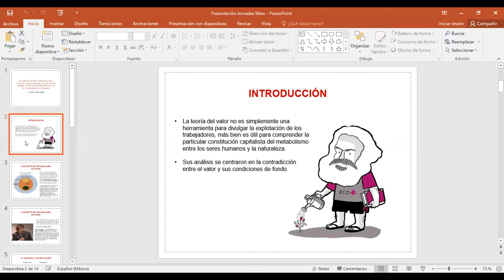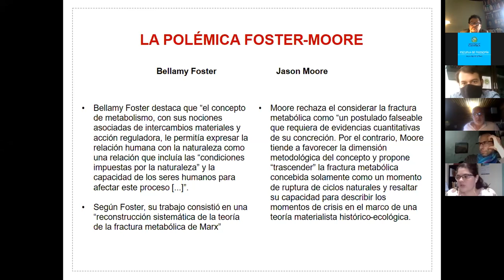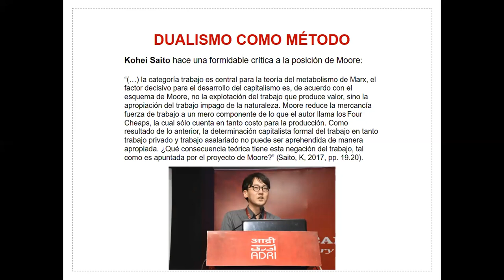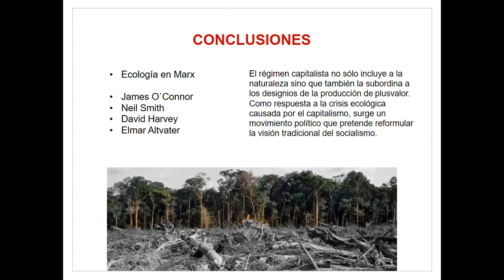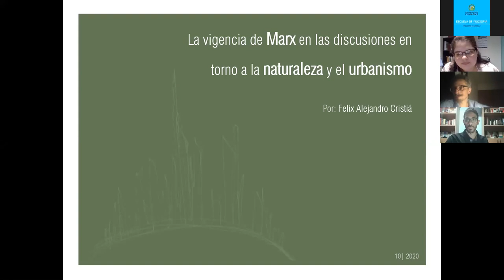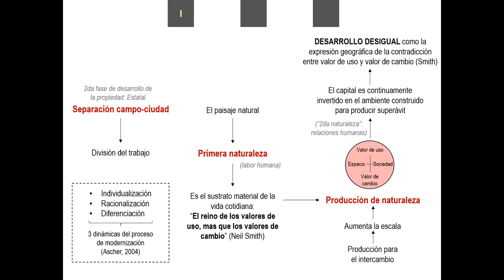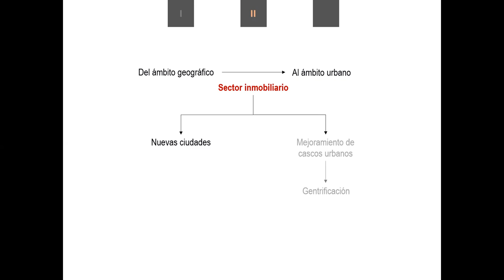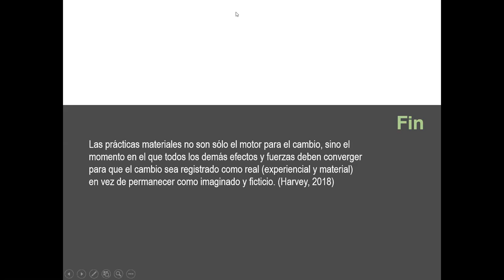Jornadas de la Investigación filosófica XXVI (Viernes 23. Bloque de la tarde)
Bloque de la tarde

Mesa redonda: Marx y la crítica ecosocialista del capital.
Modera George García Quesada

El debate entre John Bellamy foster, Jason Moore y Kohei Saito sobre la fractura metabólica en el pensamiento de Marx.

Ecología política y crítica del estado capitalista en Marx y Engels.

La recepción de Marx desde el ecofeminismo.